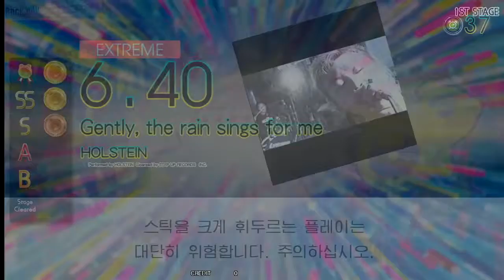Gitadora Gently, the rain sings for me Extreme drum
HOLSTEIN